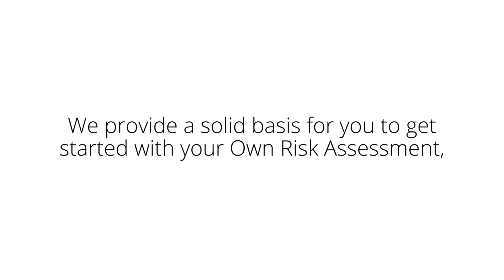Compliance Capture: The Code of Practice governance tool for Trustees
Introducing Compliance Capture, our governance tool that helps Trustees to comply with the Pensions Regulator’s single Code of Practice and prepare for their Own Risk Assessment.